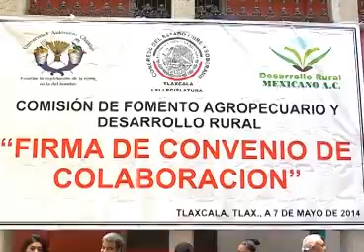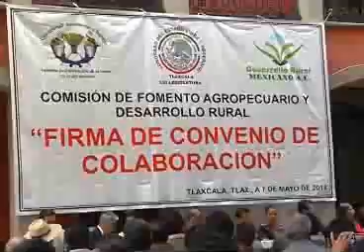Firman Diputados Convenio con Universidad de Chapingo